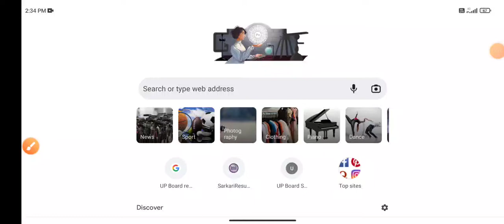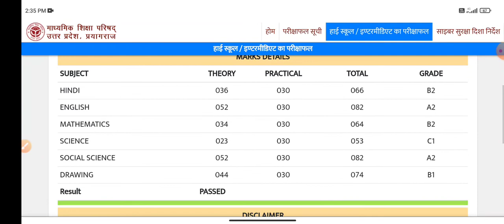ऐसे check करें result आसानी से Up board result 2022 10th live check website link 🔥🔥